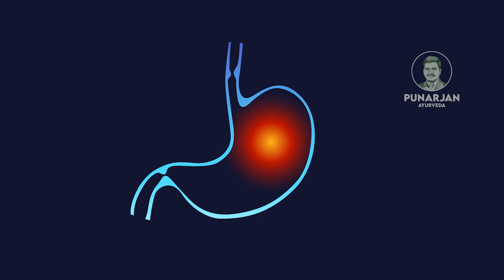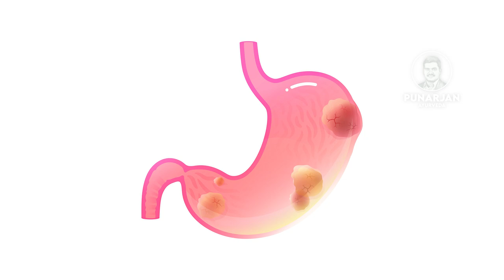కడుపు ఉబ్బరం | Gas Trouble Solution in Telugu || Easy Ways to Relief Gas Trouble | Punarjan Ayurveda